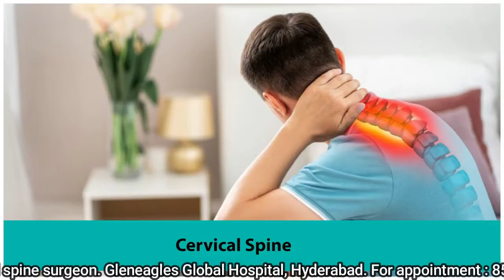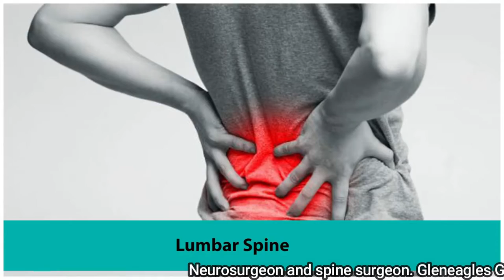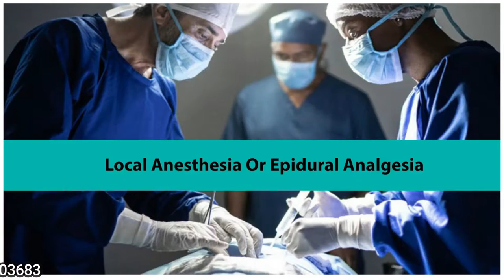Complications Of Open Spine Surgery Vs Key Hole Spine Surgery | Dr. Kalyan Bommakanti